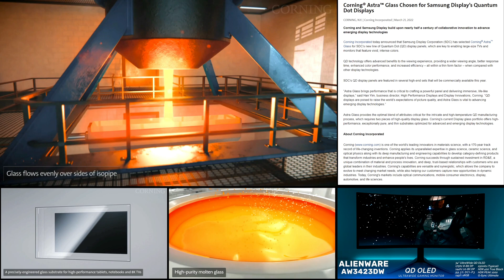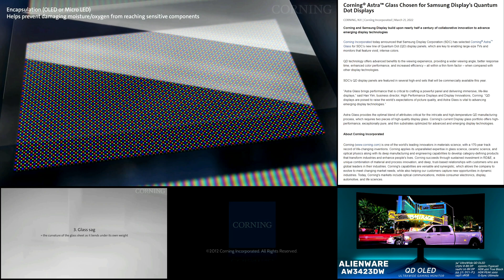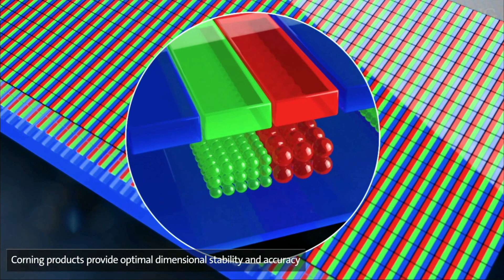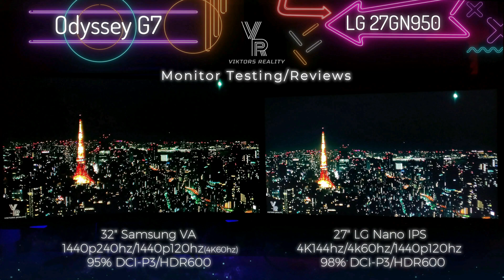QD-OLED Display Corning Astra Glass Technology Samsung QN55S95B Sony A95K Alienware AW3423DW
QD-OLED Display Corning Astra Glass Technology Samsung QN55S95B Sony A95K Alienware AW3423DW Samsung G8QNB

Hi Friends Welcome to Viktors Reality:
today I bring you news on the partnership between Corning and Samsung Display on Astra Glass. A new type of display glass specifically incorporated in the New QD-OLED displays from Sony, Samsung and Alienware Tvs and Monitors.

Alienware AW3423DW 34" QD-OLED

Samsung QD-OLED 55" QN55S95B

Gigabyte M28u 28" 4K IPS

Samsung Odyssey G7 32" 1440P VA

Samsung Odyssey G7 28" 4K IPS

Samsung Odyssey G5 27" 1440p IPS

Neo Odyssey G9

LG 32GP850 32" 1440p IPS

LG 27GP850 32" 1440p IPS

LG Ultragear GP9 Gaming Speaker

Samsung NEO QLED QN90A

Aorus FV43U 43" 4K VA

Asus ROG 43" 4K VA

Asus PG32UQ

Alienware AW2720HF

Alienware AW2521HF

Alienware AW2721D

BenQ 2510s

BenQ EX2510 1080p 144hz - 25"
Alienware AW2720HF 1080p 240hz - 27"
Dell S2721DGF 1440p 165hz - 27"
Dell S3220DGF 1440p 165hz - 32"
LG 32GP850 1440p 180hz - 32"
Samsung Odyssey G50A 1440p 165hz - 27"
Samsung Odyssey G7 1440p 240hz - 32"
Samsung Odyssey G70A 4K 144hz - 28"
LG Ultragear 27GN950 4K 144hz - 27"
LG Ultragear 27GP950 4K 144hz - 27"
Gigabyte M28U 4K 144hz - 28"
Aorus FV43U HDR1000 4K 144hz - 43"
Samsung NEO QLED Mini LED 4K 120hz - 55"
LG OLED C2 4k 120hz - 42"
Alienware AW3423DW QD OLED 1440p 175hz - 34"